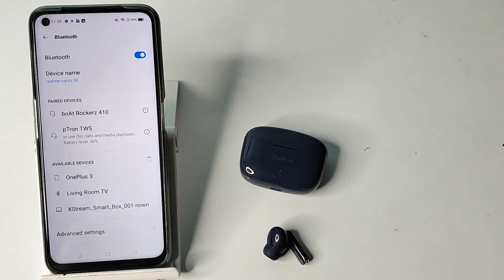how to forget Bluetooth ptron airbuds in realme narzo 30 pro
forget Bluetooth ptron airbuds in realme narzo 30 pro,
Bluetooth ptron airbuds to forget in realme narzo 50,
realme narzo 50i Bluetooth ptron airbuds forget kare,
realme narzo 30A Bluetooth ptron airbuds forget kaise kare,
realme narzo 20 Bluetooth ptron airbuds kaise forget kare,
realme narzo 30 pro Bluetooth ptron airbuds ko kaise forget kare,
realme narzo 50A Bluetooth secret setting,
realme narzo 30 5G Bluetooth hidden future,